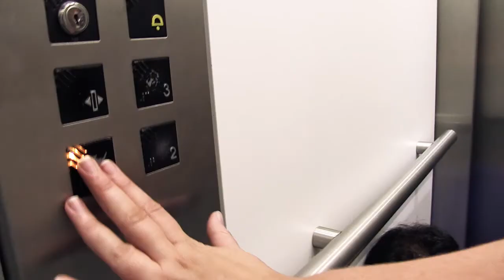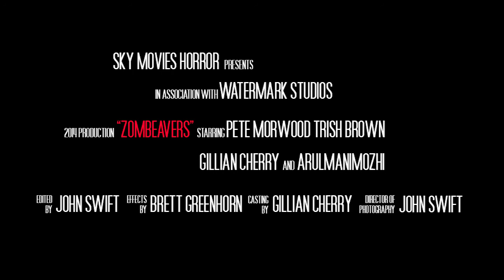Zombeavers SSOF 2014